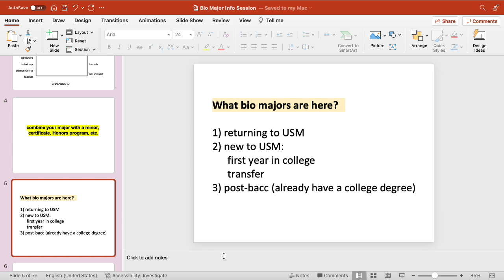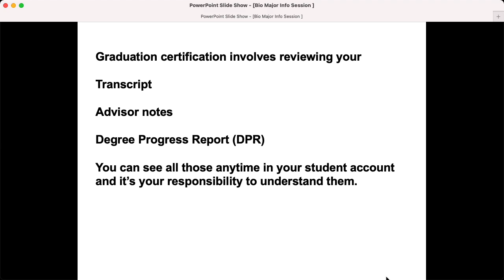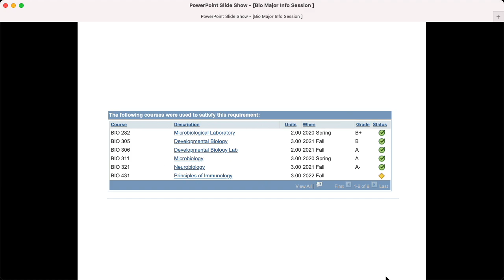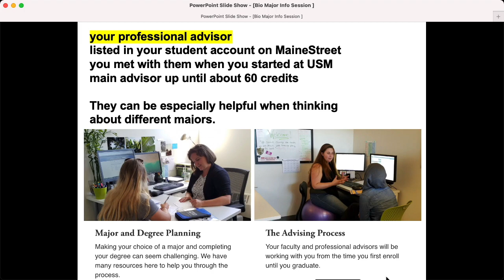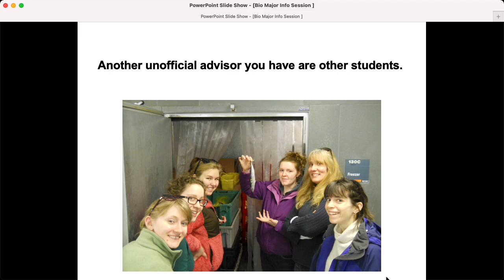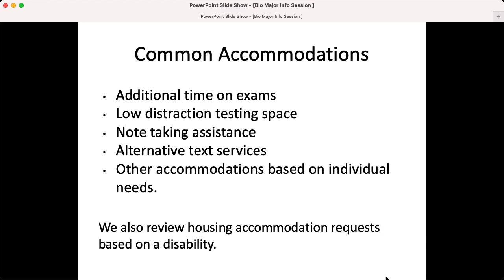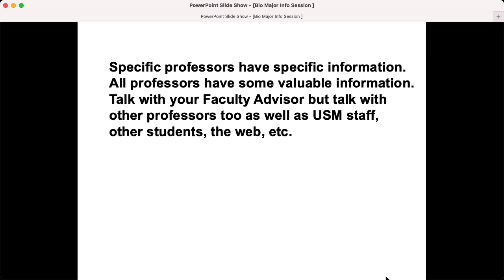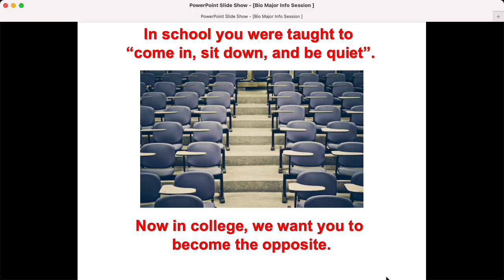Bio Majors Info Session, David Champlin, USM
Created by David Champlin for the Biology Department, University of Southern Maine